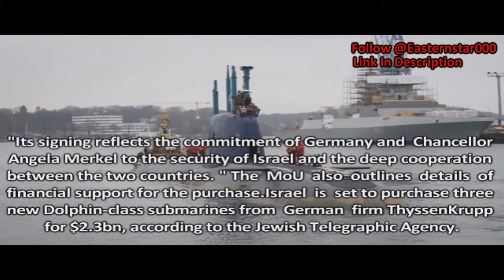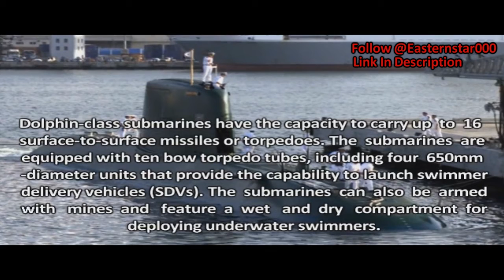Israel To Purchase Dolphin class Submarines From Germany